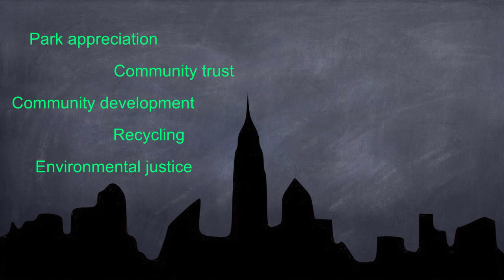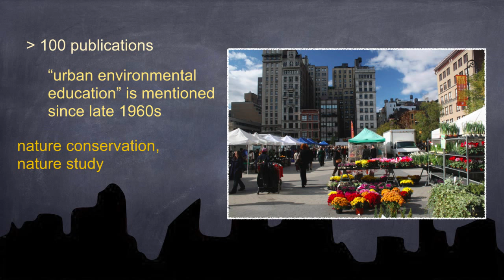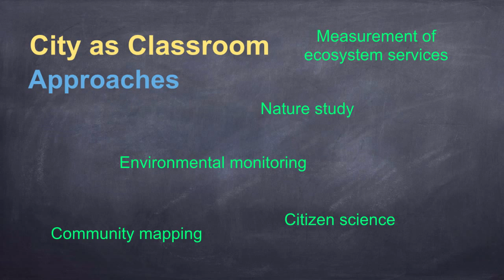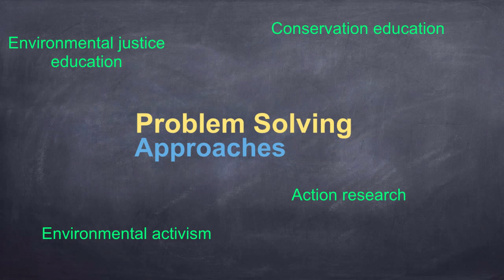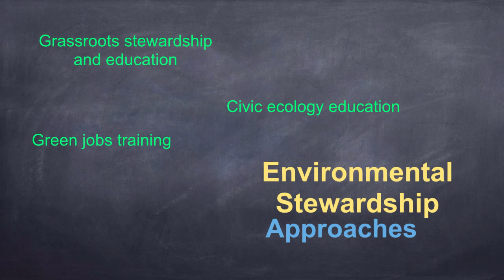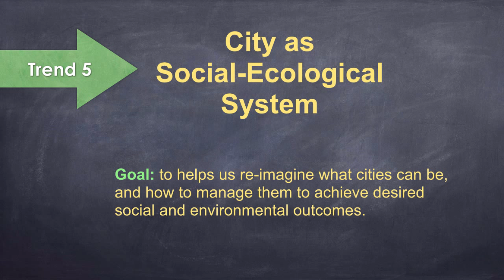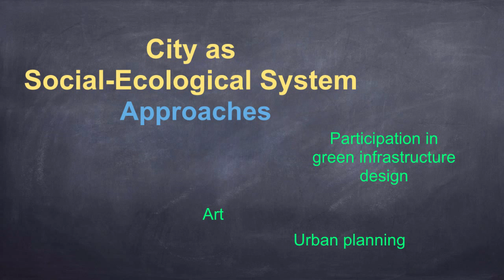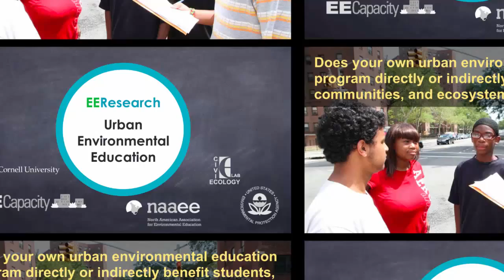EEResearch: Urban environmental education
2014 "EEResearch: Urban environmental Education"
This video is part of the EECapacity EEResearch Seminar Series.
Videography, photo, storyline, narration: Alex Russ (Cornell University)
Editor: Marianne Krasny (Civic Ecology Lab, Cornell University)

This video was developed under Assistance Agreement No; NT-83497401 awarded by the U.S. Environmental Protection Agency. It has not been formerly reviewed by U.S. EPA, Cornell University, or NAAEE. The views expressed in this document are solely those of the authors. EPA, Cornell University, and NAAEE do not endorse any products or commercial services mentioned in this video.